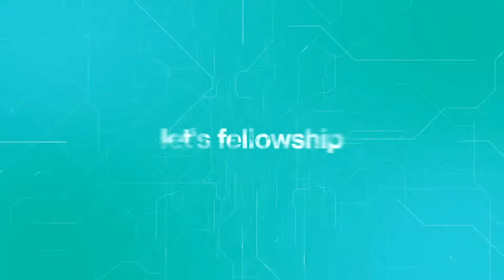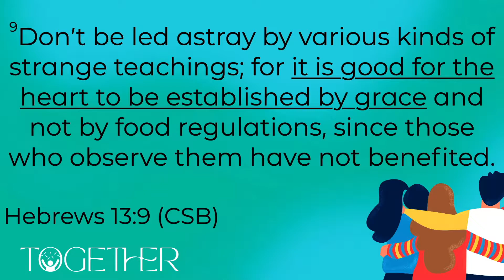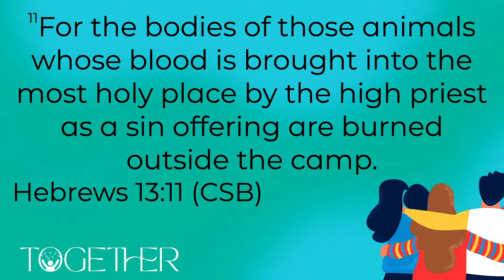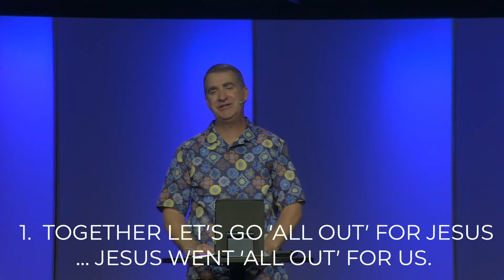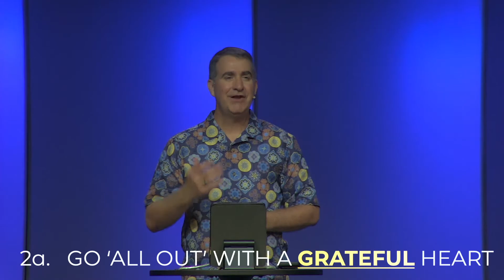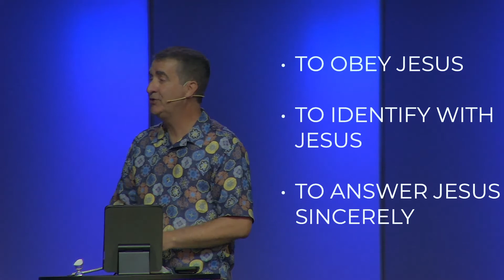Together - Let's Go "All Out" for Jesus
10/9/2022 Dr. Michael Lewis